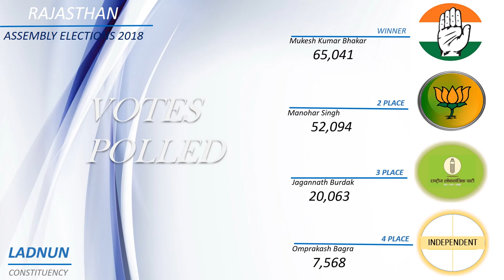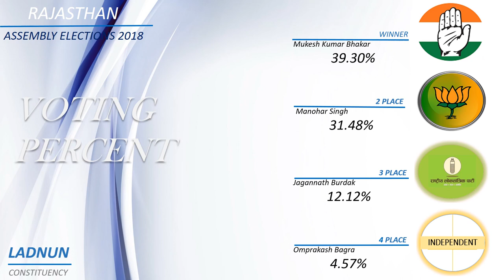LADNUN Assembly Constituency